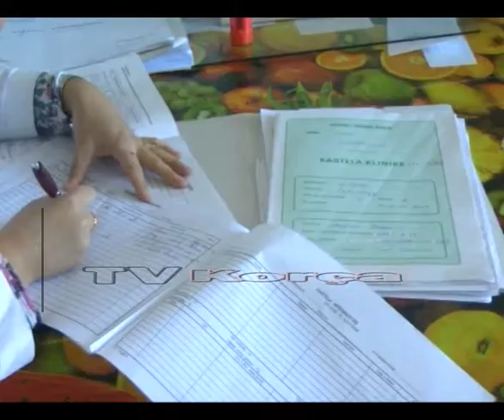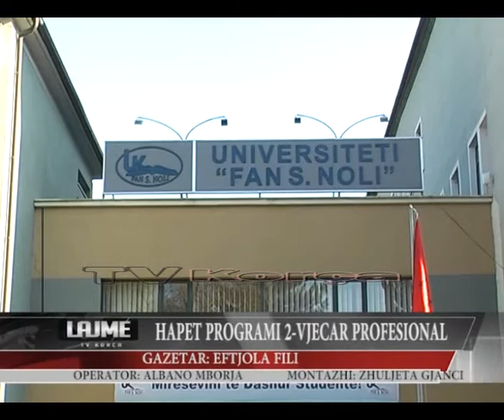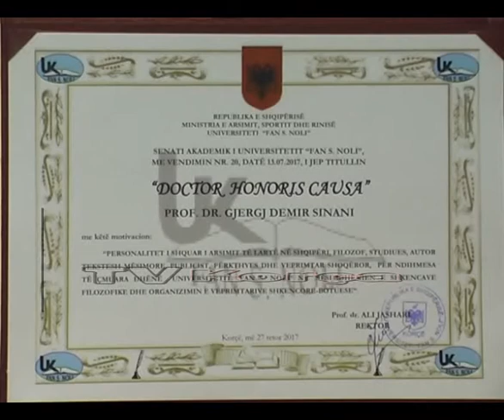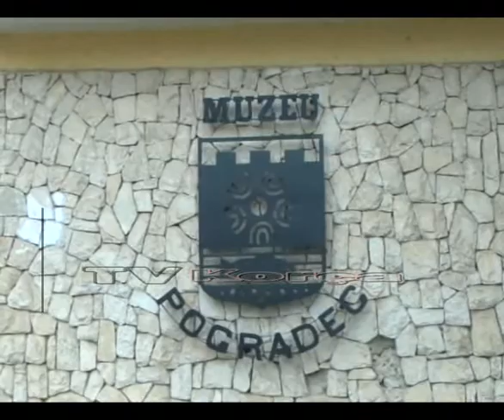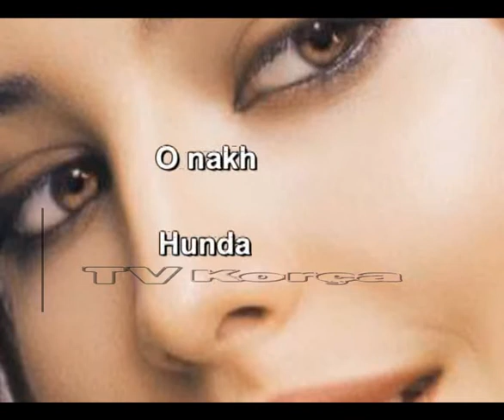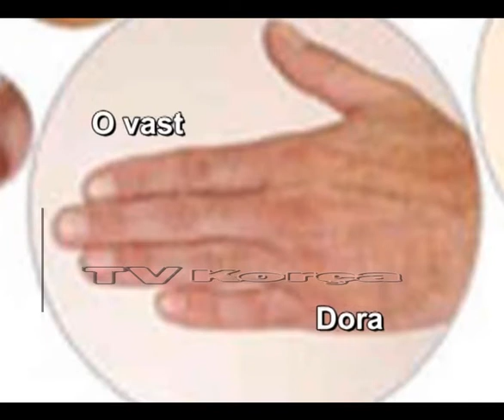Lajmet ne gjuhen Rome 29.10.2017